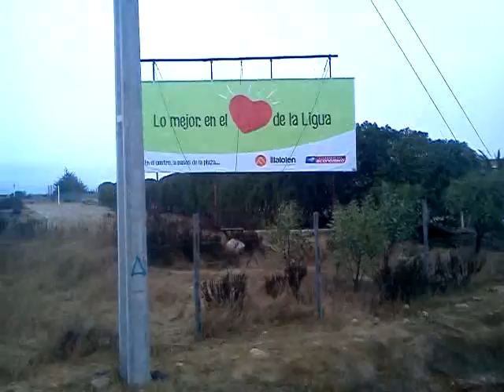WHICH ever way you look at this leaving or enter the city La Ligua Chile P7